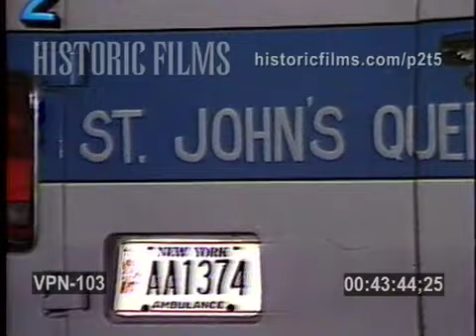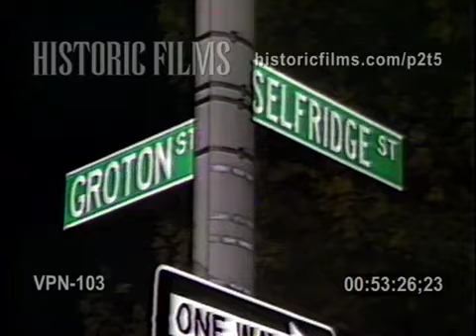TRIPLE HOMICIDE, MOS SELFRIDGE STREET, QUEENS, FOREST HILLS - 1988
-THREE DEAD BODIES ON SIDEWALK AT NIGHT, CRIME SCENE INVESTIGATION, WHITE? MURDER VICTIMS, NYPD DETECTIVES
-112 PRECINCT COP CAR, SAINT JOHN'S QUEENS HOSPITAL AMBULANCE, CATHOLIC MEDICAL CENTER
-BODIES ARE ROLLED OVER, DETECTIVES GO THROUGH POCKETS OF MURDER VICTIMS, EMTS WAIT (EMERGENCY MEDICAL TECHNICIANS
-POLICE PHOTOGRAPHER TAKES PICTURES
-EMTS RETURN STRETCHERS TO AMBULANCE, EMERGENCY MEDICAL TECHNICIANS WRAP UP BODIES
-DETECTIVES GATHER EVIDENCE
-STREET SIGN: GROTON AND SELFRIDGE STREETS